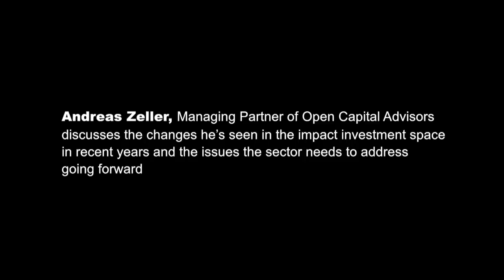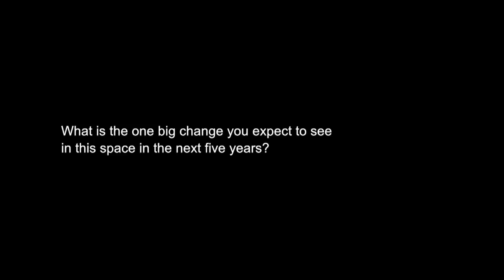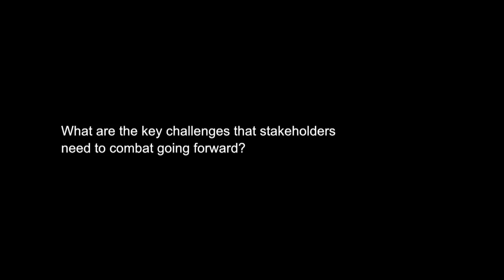Inclusive Business Interview Series: Andreas Zeller, Open Capital Advisors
In the course of the Launch Event of the Inclusive Business Action Network (IBAN) in 2014, inclusive business practitioners and facilitators answered questions about the current state of the inclusive business space. They discuss where they’d like to see it go in the future.

This interview features Andreas Zeller, from the Open Capital Advisors.

For information, insights and guidance on inclusive business search the Practitioner Hub on Inclusive Business